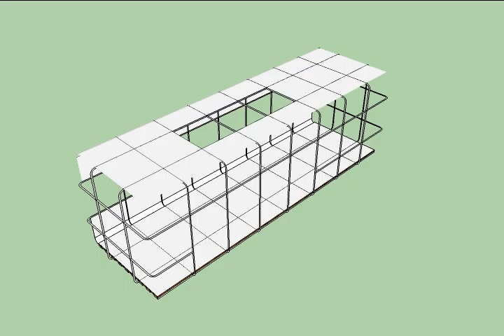VID_0225: THINKBELT STUDIES - Capsule housing